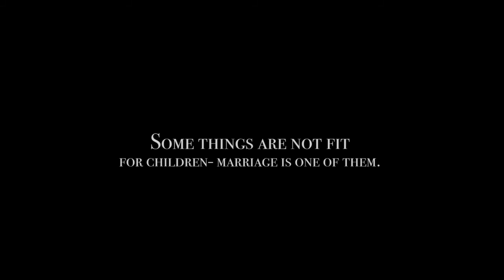Some things are not fit for children - marriage is one of them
Over 50 per cent of girls in South Sudan are married before the age of 18, depriving girls of their childhood and their future.